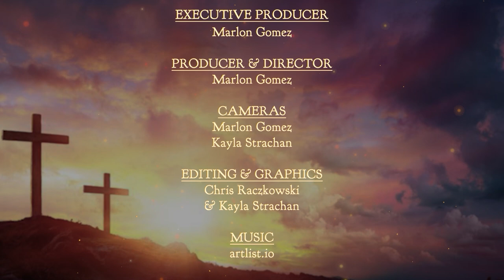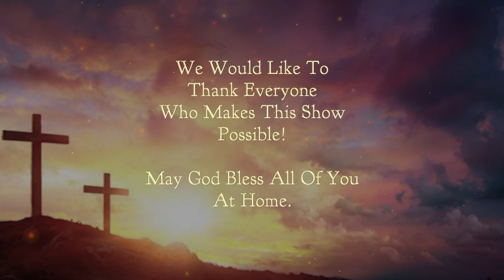Chetwynd Christian Ministries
Join our local Christian Ministries in Chetwynd for weekly services. Due to COVID-19 restrictions for public gatherings, CHET TV is partnering up with pastors to bring our viewers the Gospel of Jesus Christ. This show features Carmen Little from Chetwynd's Shared Ministry Church along with Pastor Lori from the Northern Lights Christian Fellowship Church of the Nazarene.